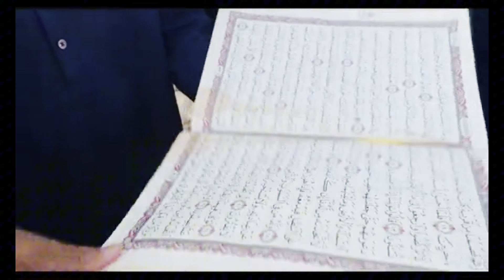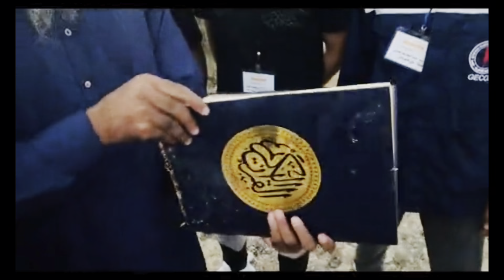شاهد معجزة في درنة 🇱🇾😱و الشيخ محمد حسان يبكي الملايين😭بسبب زلزال المغرب🇲🇦وفيضانات ليبيا 🇱🇾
الحمد لله على كل حال اللهم الطف بالمسلمين في كل مكان في المغرب وليبيا والسودان اللهم امين كل الاحترام والتقدير لهذا الشيخ الجليل محمد حسان وكل من يحاول مساعدة الشعب الليبي والمغربي حتى لو بالكلمة الطيبة شكرا لمساعدة الجزائر 🇩🇿 وكل الدول العربية وجميع فرق الإنقاذ والحماية المدنية وعلى رأسهم فرقة غطاسين الحماية المدنية الجزائرية ✌️